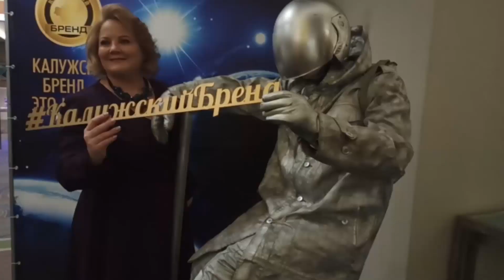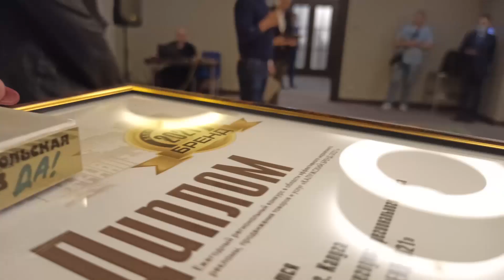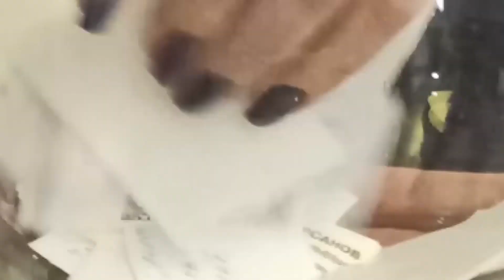Бренд года 2021